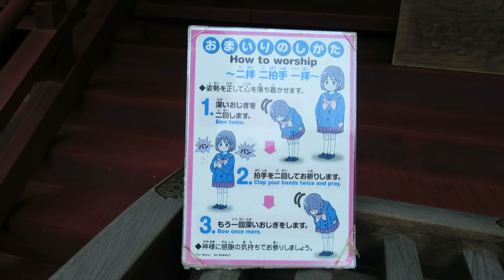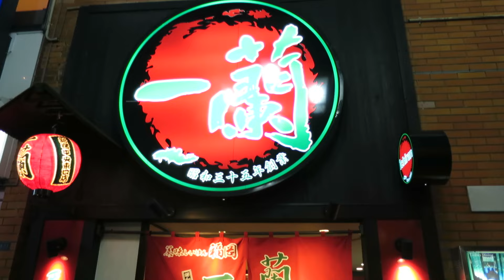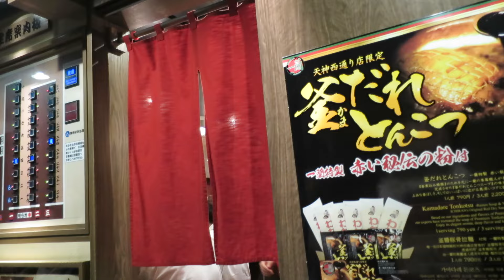Yoghurt in Tokyo is delicous | 20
Another Tokyo, Japan vlog. I've decided that I want to edit every day in Japan, but it takes time, so I'll start uploading them in a separate playlist over the next weeks.

This day was quite simple, after enjoying some yoghurt, we went out for cloth shopping. We were real shopping tourists in the beginning, but we walked a l o t to get to our destination.

We past by a local market, temples and a lot of interesting things. Not all recorded however. At night we decided to eat at a famous Ramen shop in Shinjuku, very long line and way, and it was only the day after we started spotting the same Ramen branch everywhere... without any waiting line... damn lol. Anyway, yet another fun day!

vlog #20